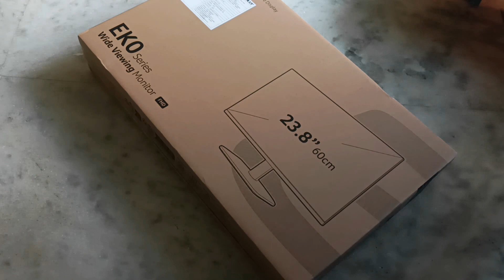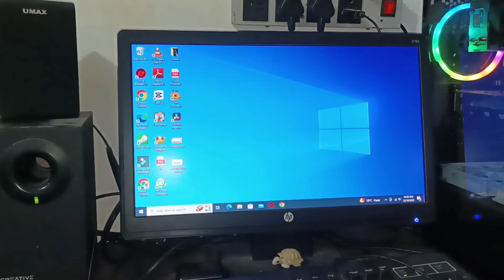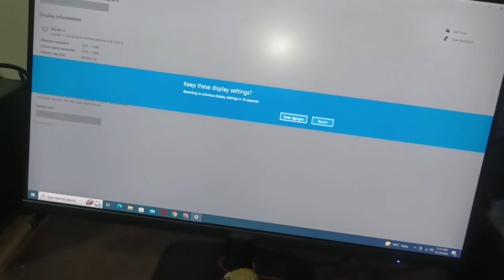acer ek240y monitor | 24 inch acer FHD monitor EK240Y | acer monitor unboxing | Acer Display.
Welcome to Tech Niick! 🚀

🔧 AboutTech Niick:
Dive into the world of cutting-edge technology with Tech Niick. From in-depth gadget reviews to step-by-step tech tutorials, we're your go-to source for everything tech-related. Whether you're a seasoned tech enthusiast or just getting started, our content is tailored to inform, inspire, and entertain.

🌐 What We Cover:
Explore the latest in [mention specific tech areas – gadgets, software, troubleshooting, windows error solution, etc. Our passion lies in unraveling the complexities of the tech universe and making it accessible to everyone. Expect detailed reviews, hands-on demonstrations, and tutorials that empower you to master the digital realm.

💡 Why Tech Niick?
At Tech Niick, we believe that tech should be exciting, not intimidating. Our mission is to demystify the tech landscape and help you make informed decisions. Whether you're seeking advice on the newest tech releases or looking to enhance your skills, we've got you covered.

🛠️ Tech Tips and Tricks:
Unlock the full potential of your devices with our expert tips and tricks. Discover hidden features, optimize performance, and stay ahead of the tech curve. Our tutorials are designed for tech enthusiasts of all levels, ensuring that everyone can harness the power of innovation.

📱 Connect with the Tech Community:
Join our thriving tech community on . Share your thoughts, ask questions, and connect with fellow tech enthusiasts. We're all about fostering a community where tech lovers can collaborate and learn from each other.

Ready to stay on the cutting edge? Whether you're a coder, gamer, or gadget lover, there's something for everyone at Tech Niick.

🤖 Thanks for Being a Part of the Tech Niick:
A huge shoutout to our incredible community! Your curiosity and passion for tech drive us to create content that matters. Together, let's navigate the ever-evolving world of technology.